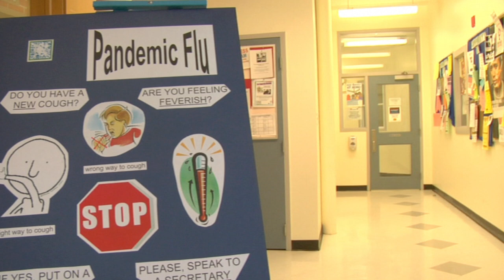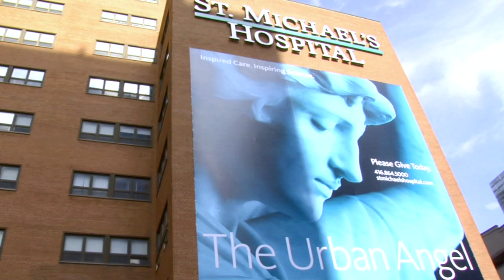What is a Nurse Practitioner?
The role of a Primary Health Care Nurse Practitioner (NP-PHC) is explained.